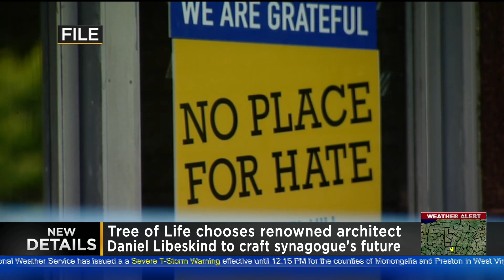World-Renowned Architect Chosen For Redesign Of Tree Of Life Synagogue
The Tree of Life congregation has chosen the architect who will shape the future of the synagogue; KDKA's Chris Hoffman reports.